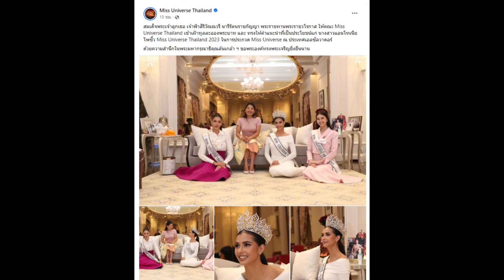เจ้าฟ้าสิริวัณณวรีฯ ทรงให้คำแนะนำ แอนโทเนีย ร่วมภารกิจ มิสยูนิเวิร์ส 2023